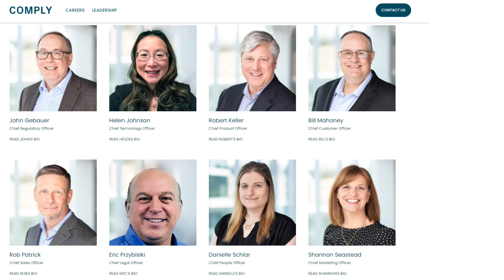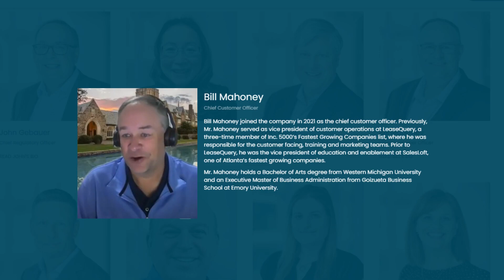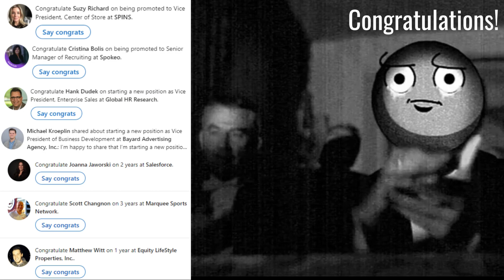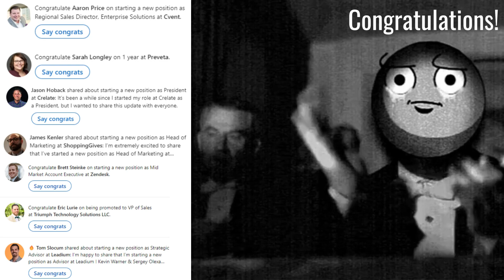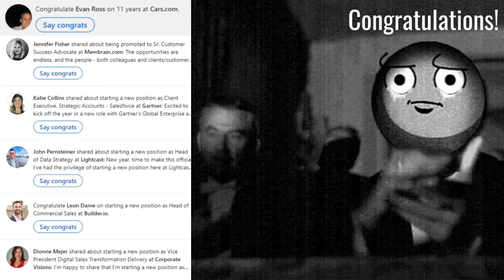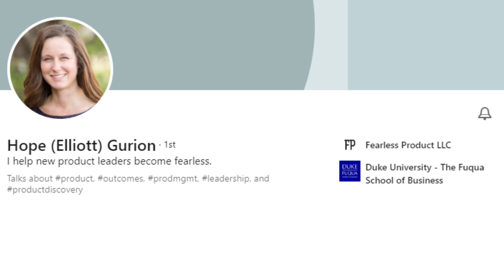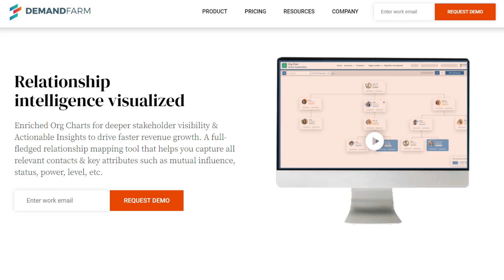How to Deal With Contract Downgrades and Cancellations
Bill Mahoney the Chief Customer Officer at Comply joins the SAASholes Revenue Operations Podcast with Jason Ferrara and Pete Jansons.

In the opening clip Bill Mahoney talks about one of the things to watch out for in 2023 is Customers wanting to down grade our break their contracts

Other Topics discussed:
When Did Customer Service turn into Customer Success
What Does a Chief Customer Officer do?
How do you compensate a Customer Success Team?
Customer Trouble Tickets are the foundation
Voice of the Customer
Evolution of Customer Success ever the last 20 years
Success People are Teachers and helpers
Customers are looking for cost certainty in uncertain times
Who speaks 2nd in the Board Room?
How does marketing and success work together?